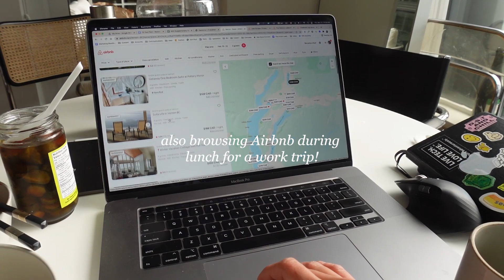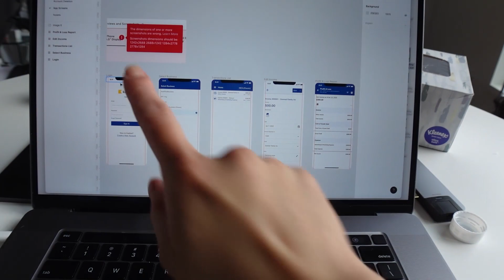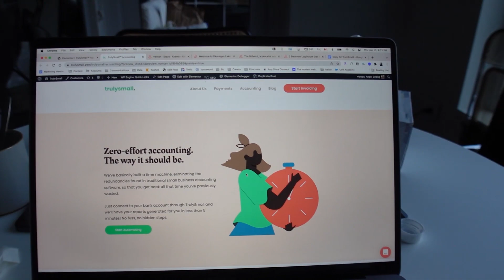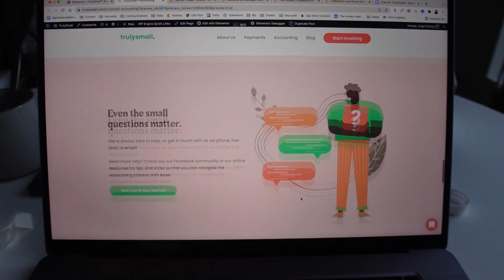Day In The Life of a Tech Marketing Manager (WFH Edition)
video! to try MarketerHire today.

• About Me
Hi! My name is Angel, I’m a Web Designer and Saas Marketing Director from Vancouver, BC. Besides working at Kashoo, a cloud-based accounting software startup, I am also the co-founder of Zest Digital Co.—a digital design agency.

⌁ Links
⌁ coffee machine
⌁ Double-walled coffee mugs